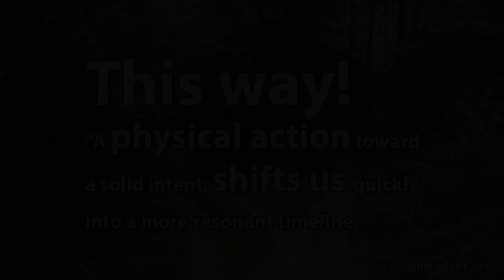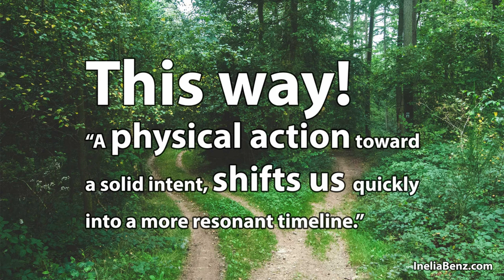A physical action toward a solid intent shifts us quickly into a resonant timeline - by Inelia Benz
The various factors and steps to work with for change to happen quickly in our life.

Inelia offers a free 10 days program to help you start your Ascension Process. This simply means becoming more aware and awake. You can find the program here:

Get Inelia's books: Interview with An Alien, Interview with An Angel, Interview with a Psychic Assassin

Inelia received her First Class Honors Degree in Communication Studies at Dublin City University, Ireland in her 20’s. Since then she has been writing, teaching and advancing multiple platforms to bring about personal and global transformation. Through her easy to use courses, meditations, books and videos she offers quick, mystery free tools that will elevate your vibrational energy and bring personal awakening and spiritual evolution. Her tools are used by over a million people around the planet.

Meet her at IneliaBenz.com